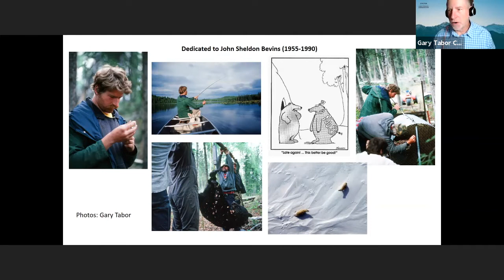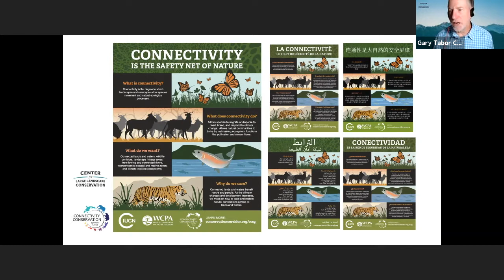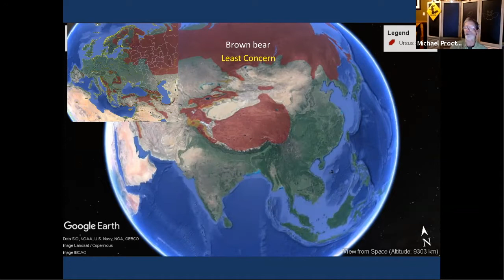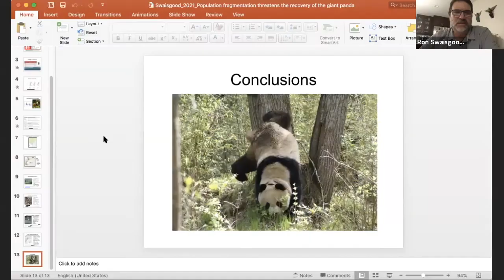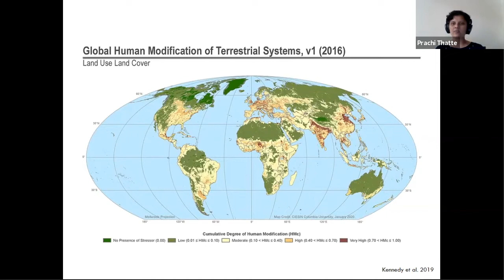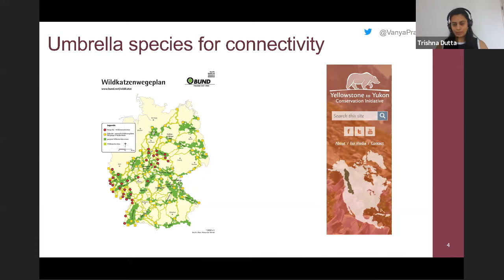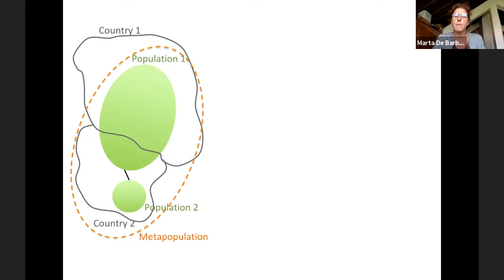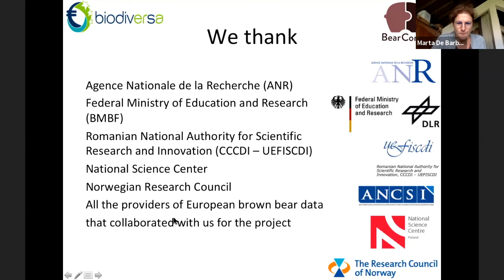IBA 27th International Bear Conference - Connectivity (live session)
Session: Connectivity (live session) 15 September 2021
Co-chairs: Marta De Barba & Michael Proctor
Time index below

00:13 Co-Chairs Opening Remarks:
01:10 Invited Speaker Gary Tabor, Nature Undivided
26:05 Michael Proctor, Connectivity Conservation of The World’s Bear Species: An Overview
41:11 Ron Swaisgood, Population Fragmentation Threatens the Recovery Of The Giant Panda
53:41 Prachi Thatte, Comparing Connectivity Among Sloth Bear Populations from Two Landscapes in India
01:05:45 Trishna Dutta, An Objective Approach to Identify Umbrella Species for Connectivity Conservation
01:19:52 Marta De Barba, Large-Scale, Trans-Boundary, Cross-Population Collaborative Effort for Brown Bear Connectivity Conservation in Europe
01:36:16 Moderated Questions, Answers, And Discussion

IBA has supported global bear conservation through research since 1968. Please consider joining IBA or becoming a donor

You can also read more about IBA and the conference session summaries in the fall issue of International Bear News (Page 46)